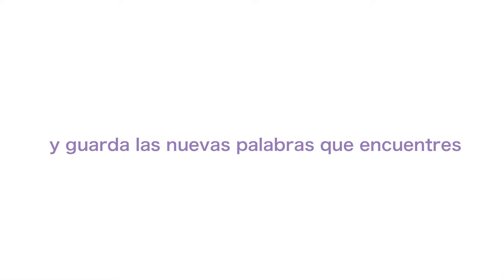Woodpecker Watch App Intro Tablet Español